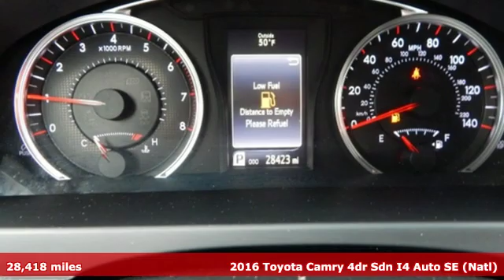Used 2016 Toyota Camry Fairfax, VA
Year: 2016
Make: Toyota
Model: Camry
Trim: SE
Engine: 2.5L I4 SMPI DOHC
Transmission: 6-Speed Automatic
Color: Black
Interior: Black
Mileage: 28418
Stock #: 9022PP
VIN: 4T1BF1FK5GU521929
2016 Toyota Camry SE, TOYOTA CERTIFIED 7 YEAR/ 100,000 MILE WARRANTY., BACKUP CAMERA, MUSIC STREAMING THROUGH BLUE TOOTH, 1-OWNER AND ACCIDENT FREE CARFAX REPORT, Alloy wheels, Fully automatic headlights, Low tire pressure warning, Power door mirrors, Power driver seat, Power windows.brbr**Special 3.9% financing available up to 60 months with approved TFS credit. Expires February 28th, 2019. Recent Arrival! Odometer is 3238 miles below market average! 25/35 City/Highway MPGbrbrAwards:br * 2016 KBB.com 10 Best Sedans Under $25,000 * 2016 KBB.com 10 Most Comfortable Cars Under $30,000 * 2016 KBB.com Best Buy Awards Finalist * 2016 KBB.com 5-Year Cost to Own Awards * 2016 KBB.com 10 Most Awarded Cars * 2016 KBB.com 10 Best UberX CandidatesbrToyota Certified Pre-Owned means you not only get the reassurance of a 12mo/12,000 mile Comprehensive warranty, but also up to a 7yr/100,000-Mile Powertrain Limited Warranty, a 160-point inspection/reconditioning, 24hr roadside assistance, trip-interruption services, rental car benefits, and a complete CARFAX vehicle history report. Certified customers are eligible for standard new car financing rates. Please call one of our sales managers at for more details and remember that this vehicle also qualifies for the Ourisman Buyer's Edge, a non-factory warranty which guarantees the engine of your vehicle for as long as you own it!! The only requirement is that you get the factory recommended services done at one of our Virginia facilities.

Address:
10287 Fairfax Blvd